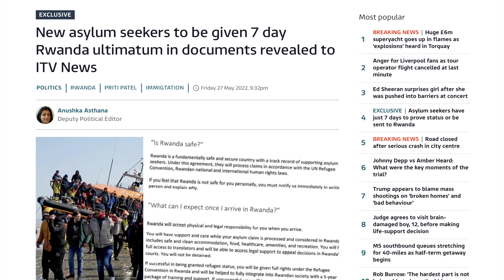THEIR 7 day Rwanda ULTIMATUM! 😃👏🤯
The economic boat people WON’T like this! ￼ This video’s article is from The Daily Express which I’ll be referencing and giving my opinion on.

Want to show your support for the channel in more ways than watching the videos and get a ‘shout out’ in a video as a thank you? Here are three ways for you to choose from 😎